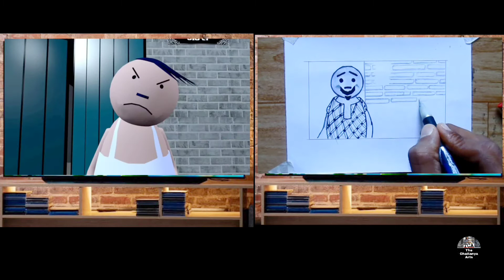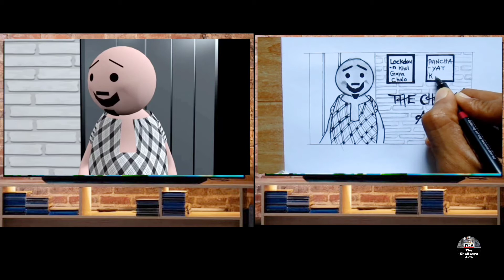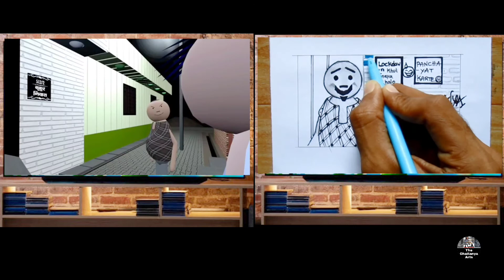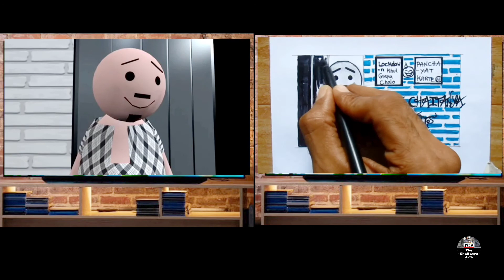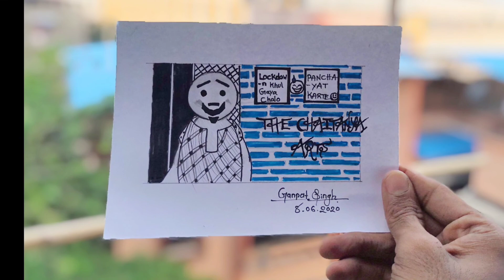|| MAKE JOKE OF || PANCHAYAT KARTE | LOCKDOWN KHUL GAYA CHALO | 😅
|| MAKE JOKE OF || LOCKDOWN KHUL GAYA CHALO PANCHAYAT KARTE 😅

Hurry!!!     Hurry!!!      Hurry!!!
     GET YOUR SKETCH FREE
           IN 3 EASY STEPS

  for more detail visit my Instagram account:
 *ganpatsingh1502*

Video MAKE JOKE OF